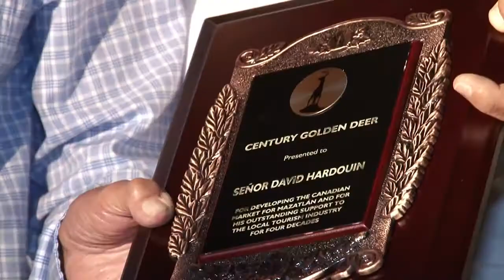Reconoce Sectur Sinaloa Miembros Comunidad Canadiense 2013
Mazatlán, Sinaloa, México, a; 6 de Diciembre de 2013.- Una noche especial se vivió en la Secretaría de Turismo con la llegada de los residentes canadienses a nuestro Puerto, a quienes se les reconoció el esfuerzo que año con año realizan en bienestar y progreso de Mazatlán.